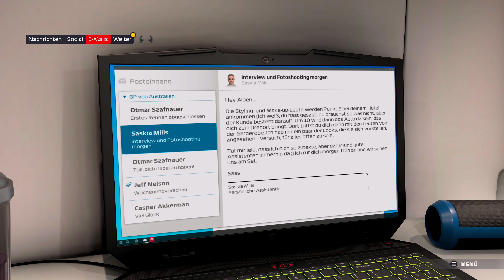F1 2021 Braking Point Story #03 - Aiden gegen Casper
Headset alt